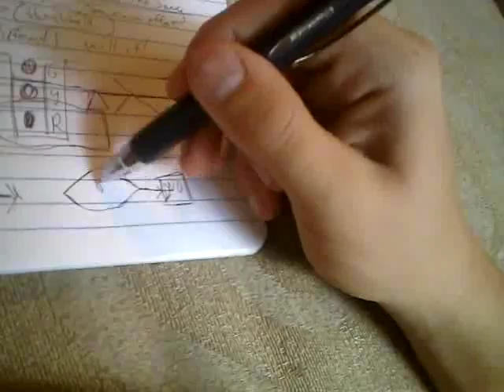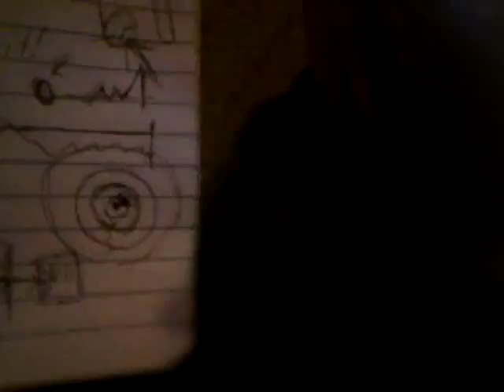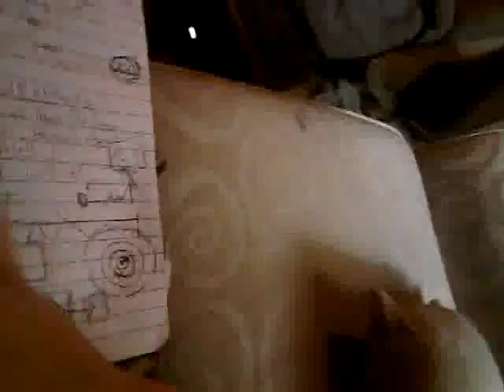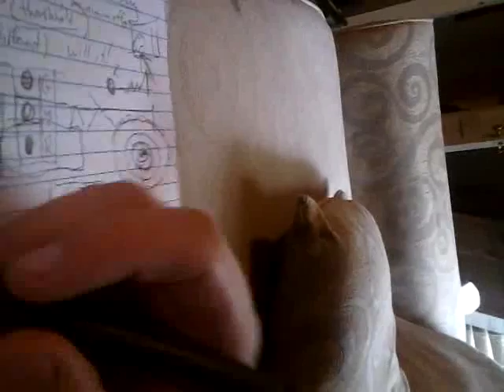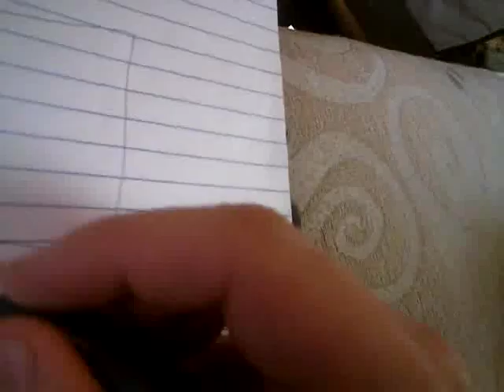Song & Effect pt.4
part 4, made this for my pupil